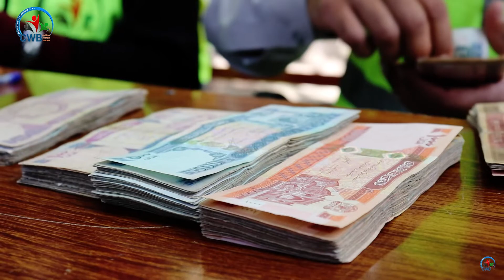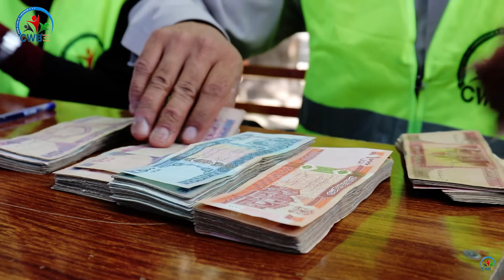Episode 311: Monthly Sponsorship Funds Distribution in Kabul, Afghanistan - August 2022